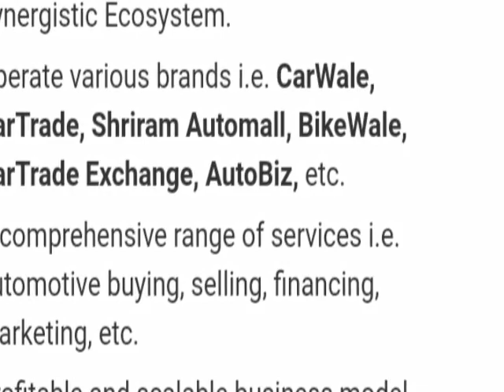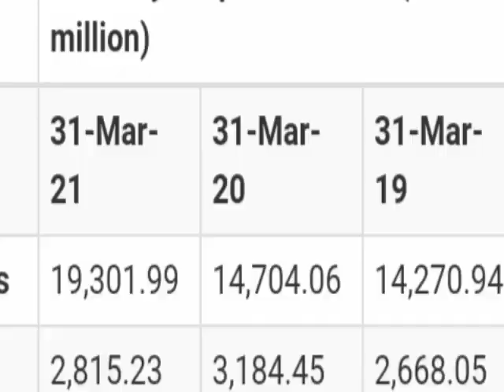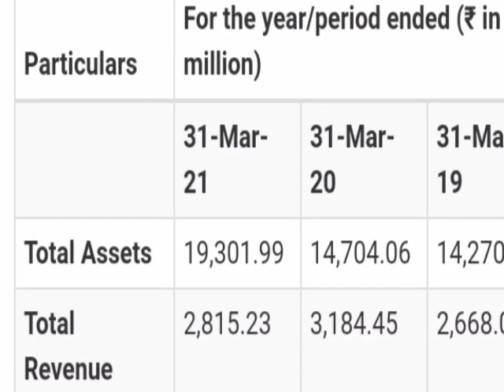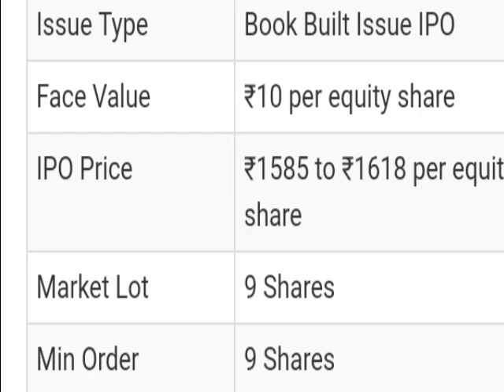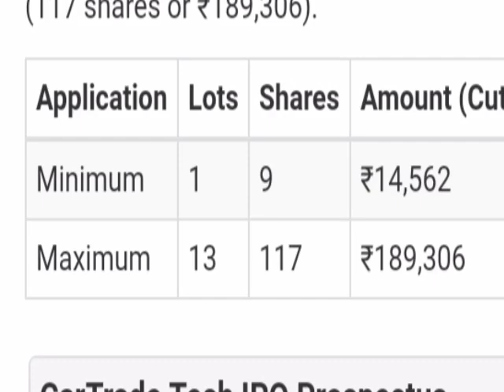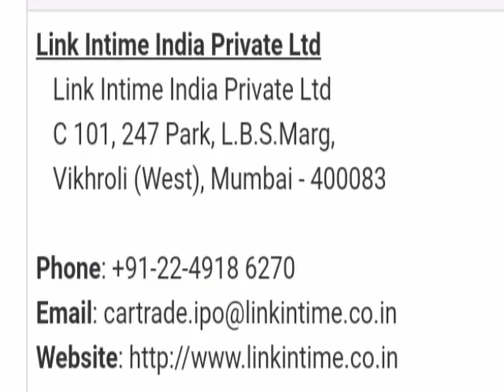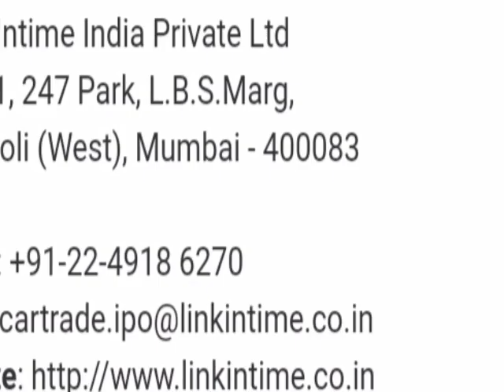Car Trade IPO Details ।। CAR Trade IPO latest updates । Car Trade IPO Cut off price